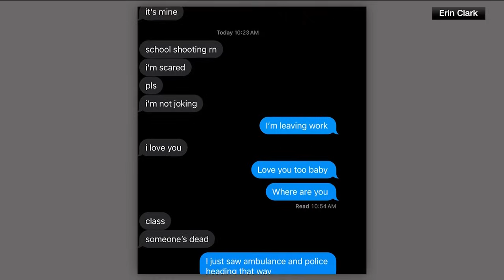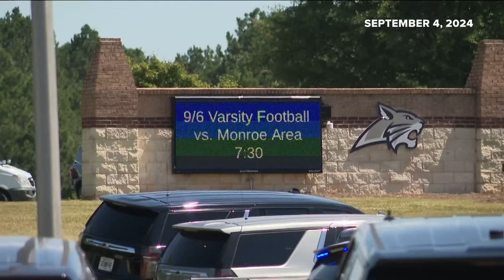'Seeing blood everywhere, the smell of gunpowder. It's just really traumatic': Georgia mass shooting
A parent on 10th grade student says she heard five gunshots while she was on the phone with her daughter, just before the line went dead.

11Alive believes that news shouldn’t be a one-way conversation, but a dialogue with you. Join in, share your thoughts and connect with new perspectives.